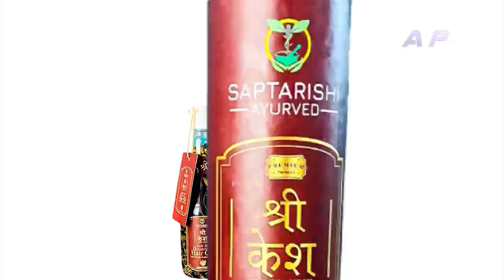Bipin Karki | The Prakash Subedi Show | EPI 33 | AP1HD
The Prakash Subedi Show a Combination of Rajatpat, Glamour Guff and Bagina.
Every Saturday at 8:00 PM

Presenter: Prakash Subedi
Guest: Bipin Karki

Post Production Head: Indra Manandhar

Script/Voice-Over : Sachit Khadka
Asst. Producer: Rachana Gautam
Camera: Amrit Sunuwar, Sanjay Paudel, Ujjwol Shrestha
Graphics: Susan Shahi, Niraj Poudel, Pratisara Bajracharya
Makeup: Shova Shrestha